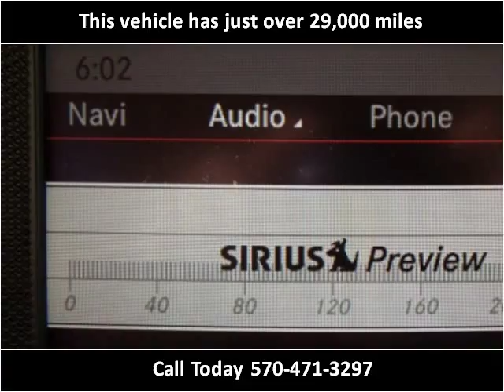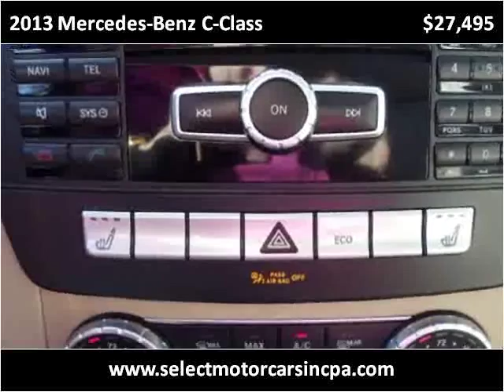2013 Mercedes-Benz C-Class Used Cars Moosic PA